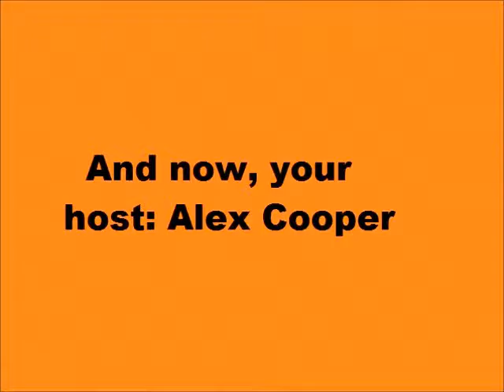Spooktacular - Halloween II (1981)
This is my review for Halloween II (1981).  This month, I am doing movie reviews with a Halloween theme to it. So, enjoy.